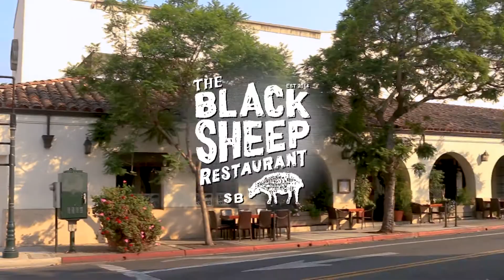20200820 - Black Sheep Restaurant - Experience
Produced by: KEYT TV Production